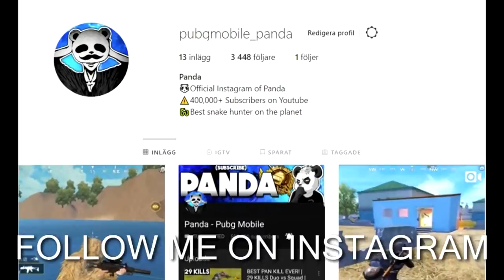I WON 1 vs 4 WITH NO AMMO! | 27 KILLS Solo vs Squad | PUBG Mobile